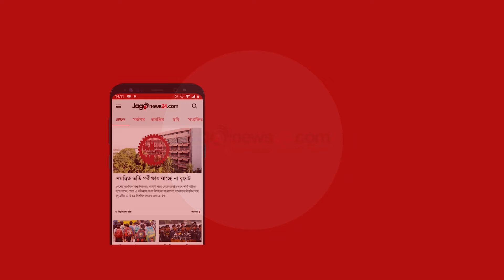বাড়ি থেকে রাগ করে বের হয়ে গিয়েছিলাম: সাইমন | Symon Sadik| Debashish Biswas | Jago News